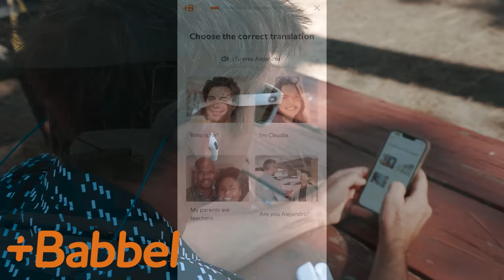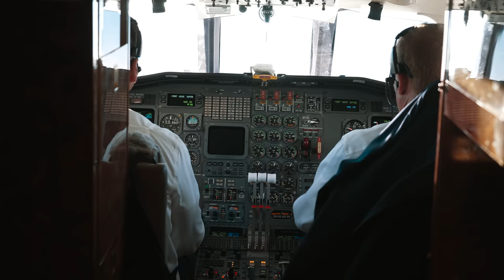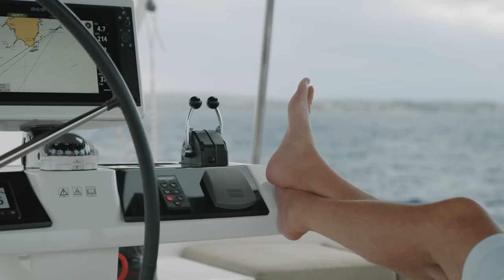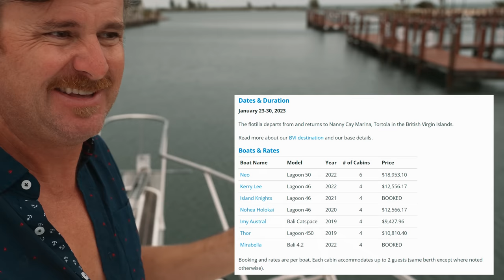Sailing a Catamaran in Spain!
Start speaking a new language in 3 weeks with Babbel!